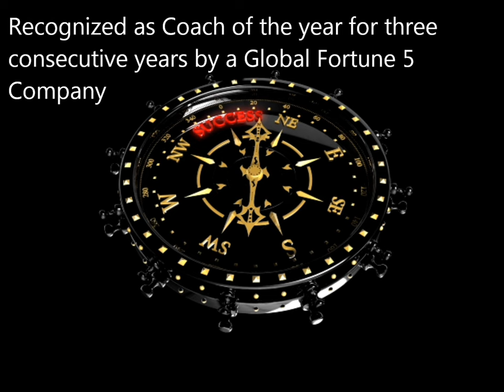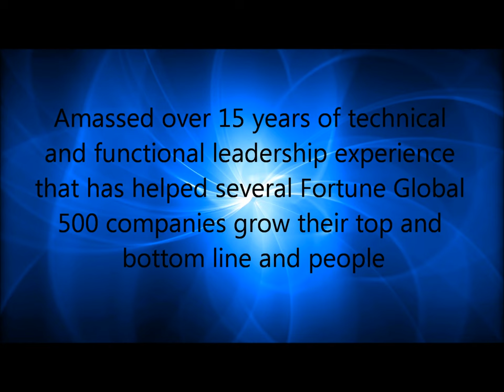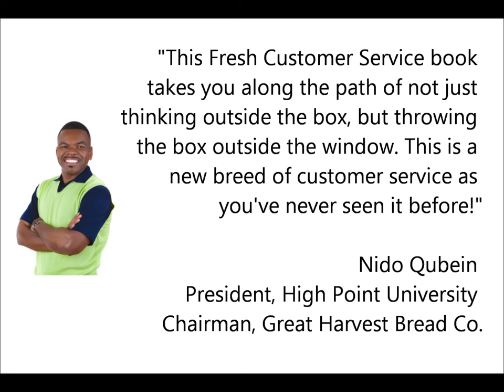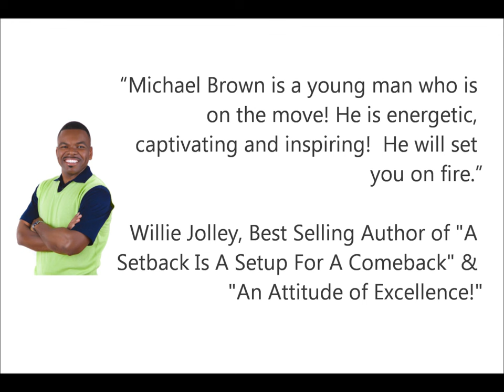About Michael D. Brown: Global Management Expert, Author, Coach & Trainer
Michael D. Brown

Michael D. Brown is a sought-after speaker, Global management expert, and author of Fresh Passion: Get A Brand or Die A Generic, Fresh Customer Service®: Treat the Employee as #1 and the Customer as #2 and You Will Get Customers for Life and Fresh Passion Leadership: Become a Distinct, Branded Leader or Extinct Generic, Fresh Notes on Customer Service, Fresh Notes on How Not to Graduate Into Poverty and Fresh Notes on Personal Branding.

 He has over eighteen years of experience helping companies and organizations including:  US Army, US Marines, BP, Amoco, Capital One, Jason’s Deli, Murphy Oil, Omni Hotels, Houston Rockets, Wells Fargo, Marriott, Ford Foundation, and Hampton University - achieve results and has held numerous leadership positions at Fortune Global 100 Companies.

Michael is a leading authority on delivering fresh results. His expertise in revamping how companies provide world-class customer service and establish a market-leading brand has led him to assisting individuals in creating personal brands that allow them to achieve otherwise unattainable levels of personal and professional success. He is recognized for this best in class coaching strategy that yields consistent results and helping companies deliver double-digit growth to the top and bottom line.  He holds an MBA in Global Management.  Michael was ranked in the top 5% among high performing sales leaders and coaches in leading Global Fortune 500 companies.

Michael has motivated and helped thousands of entrepreneurs, military personnel, individuals, college students, graduates, small business owners, and entrepreneurs move from a stage of generic mediocrity to an exciting place where they become successful personal brands that yields exponential personal economic and professional success. His signature work Fresh Passion: Get a Brand or Die a Generic is the catalyst for helping individuals make the transformation and achieving world-class success.

Michael’s work has been featured in hundreds of publications and media outlets, including:  Forbes, Georgia Public Radio, Business Week, NPR Radio, The Economic Times, Black Enterprise, Management Operations, Business Education Forum, Bits and Pieces of Leadership, Inside Business, The Managers Intelligence, Black Enterprise, and U.S. Business, Review.